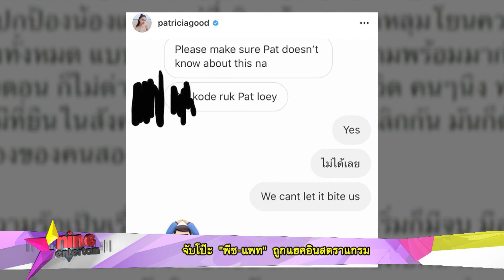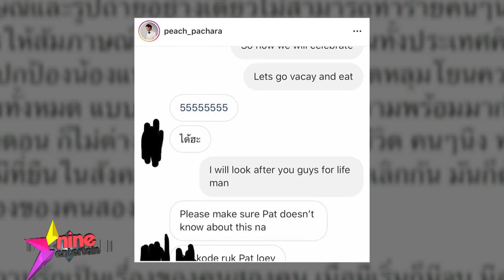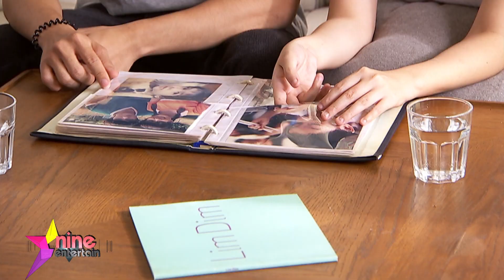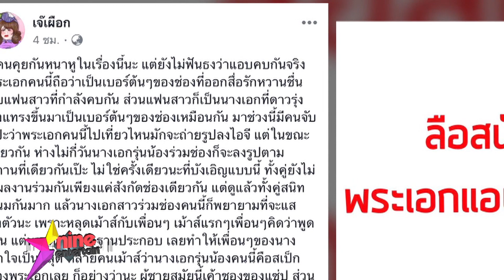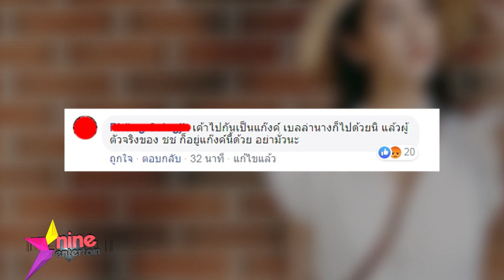รวมข่าวฮอต : ชาวเน็ตจับผิด “แพทริเซีย-โน้ต”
รวมข่าวฮอตรอบสัปดาห์นี้ ต้องยกให้อดีตคู่รัก "พีช - แพทริเซีย" กับความรักที่จบไม่สวยนัก พร้อมถูกปล่อยภาพหลุด-แชทลับ มาอย่างต่อเนื่อง! หรือจะเป็นเรื่องของหนุ่มรักสัตว์อารมณ์ติสท์  "แน็ก ชาลี" ปิดท้ายด้วย เรื่องรักวุ่นๆ ของ "เวียร์ - เบลล่า - ชิงชิง" เรียกว่าใครที่พลาด ต้องดูคลิปนี้เลยจ้า